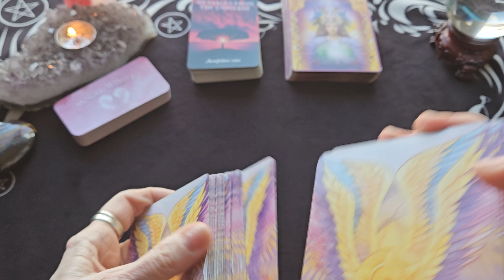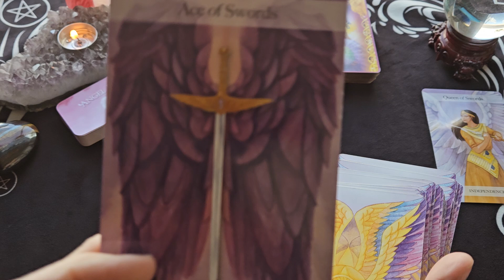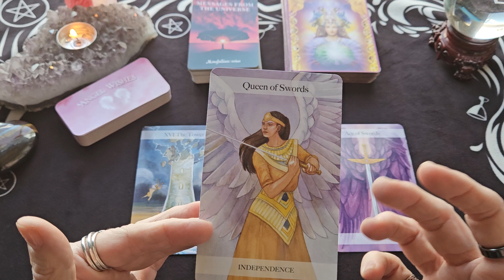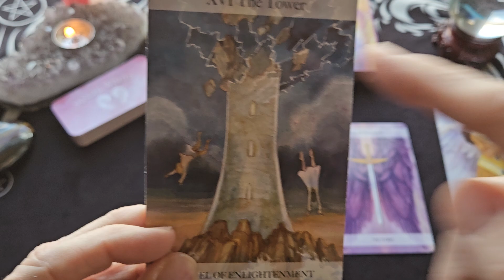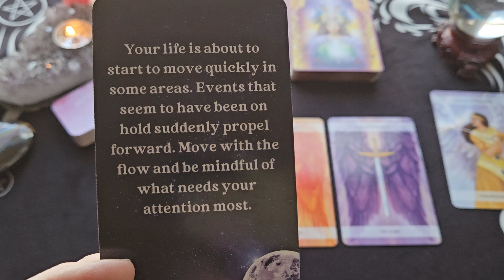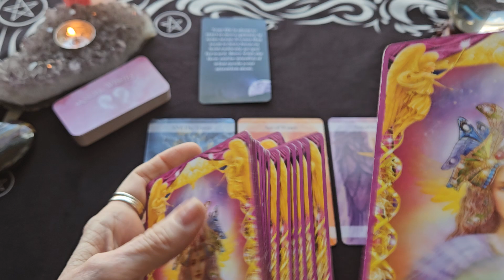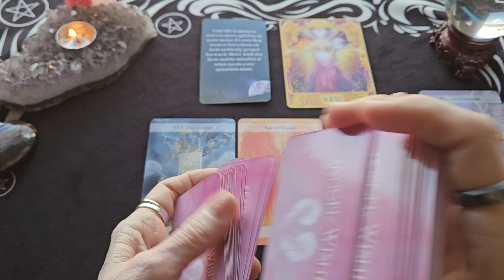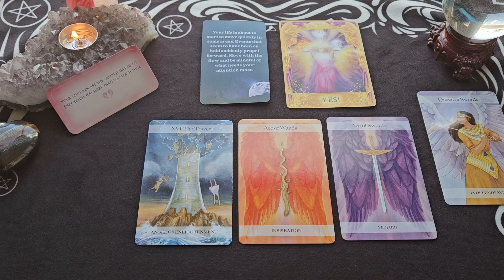Capricorn Weekly Messages ~ June 24-30, 2024 ~ A MESSAGE YOU NEED TO HEAR CAPRICORN!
This is your Capricorn Weekly Tarot Reading for June 24-30, 2024
I am a Psychic & Intuitive Tarot Reader and I offer general daily, weekly, and monthly tarot readings on this channel.

The Angel Tarot Deck - Jayne Wallace
Angel Answers Oracle Cards - Doreen Virtue
Messages From The Universe Oracle Deck - Sishui
Angel Wishes Deck - Debbie Malone